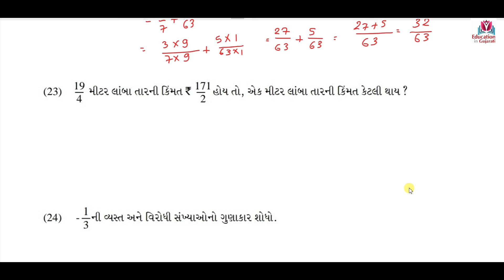dhoran 8 maths chapter 1 part 2